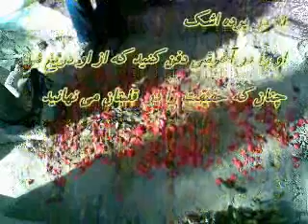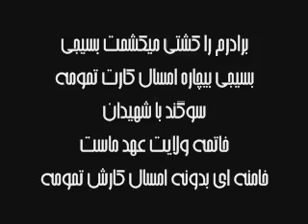شهيد سرفراز جنبش احمد نعيم آبادي كه در خرداد 88 به شهادت رسيد